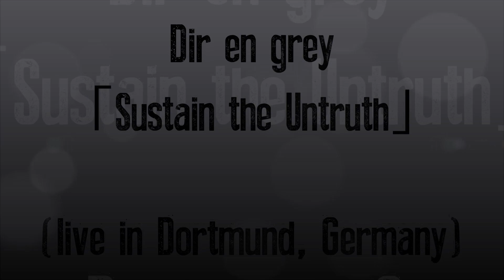DIR EN GREY -「Sustain the Untruth」(live in Dortmund, Germany / May 21, 2015)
DIR EN GREY TOUR15 THE UNSTOPPABLE LIFE live in Dortmund (GER)

This! This was the second DIR EN GREY concert I attended. I got to know two really nice people in front of the hall and one of them had a VIP ticket, so thanks to her we were able to stand in the second row on Kaoru's and Toshiya's side of the stage! I still can't believe we got so close to the stage. It was amazing! The sound of this video on the other hand isn't amazing at all, maybe you shouldn't watch this with the volume turned up, lol.
But the concert was really just awesome. I sang and shouted, laughed and cried. And srsly, Die's smile is even more infectious when he's standing right in front of you. :D During "Hageshisa to,..." Toshiya was standing right in front of us and damn, that man just had to move one finger and everyone started screaming - including me. xD Damn, I wanna go back! ♥